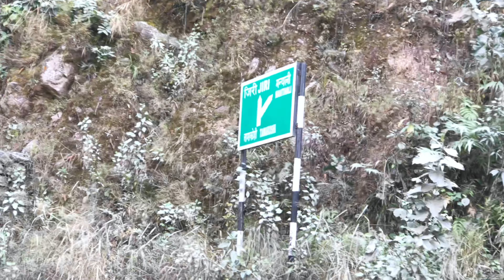DOLAKHA TEMPLE | JANNEY HAINA TA?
hit likes.